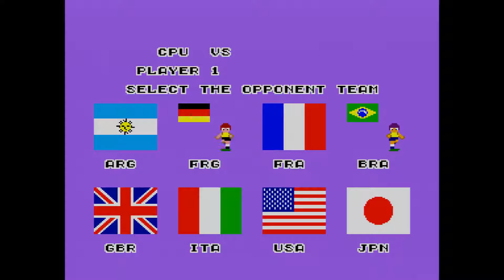Super Futebol / Great Soccer / World Soccer - Master System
Super Futebol / Great Soccer / World Soccer - Master System - Hardware Original - 1080p60

Cabo SCART RGB para Mega Drive 1 / Sega Genesis 1 / Mega Drive 2 Tec Toy com Áudio Stereo (Pack-a-Punched!):